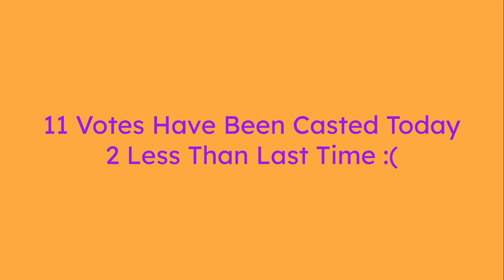BFLEIR Viewer Voting Part Three